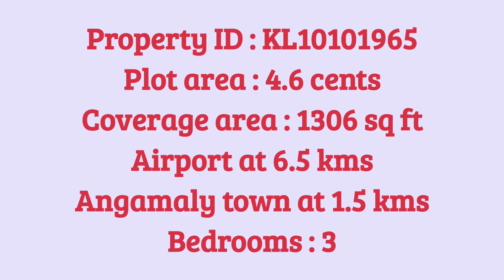House for sale in Angamaly, Kidangoor | 4.6 cents, 1306 sq ft, 63 lakh (negotiable)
4.6 cents, 1306 sq ft, 63 lakh (negotiable)

Villa for sale in Angamaly
Villa in Angamaly
Gated villas in Angamaly
Villa near Cochin Airport

About us : A real estate company with more than 10 years of experience and satisfied customers from all over the world, running by professionals, which will help you to find your dream home in an easy way.